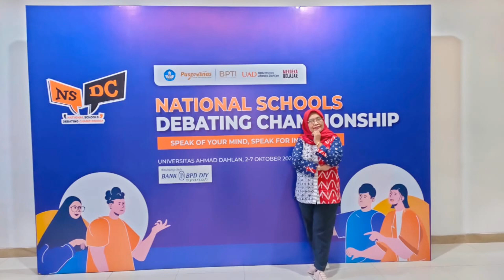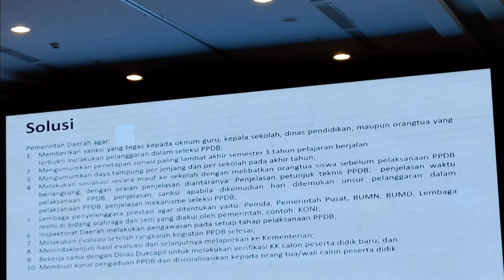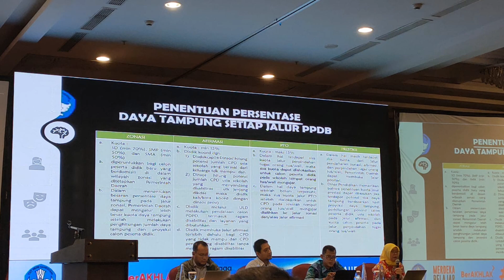ON DUTY TRIP TO YOGYAKARTA